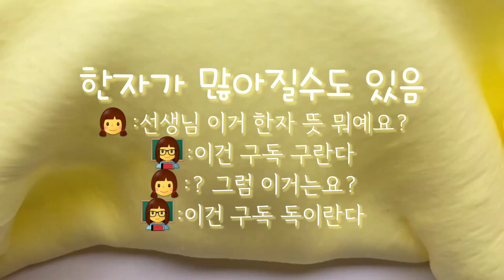한글날 특집! 한글이 없었다면? | 대규모 시리즈 | 시리즈 액괴 | 와현님 무영공